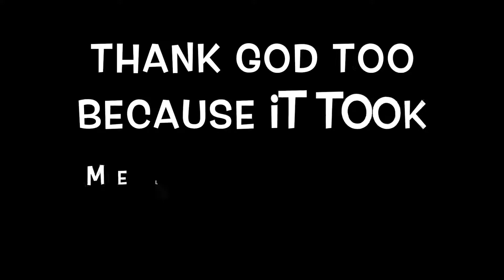Batman: Arkham Knight | Taking You Out To Space | episode 54 (blind)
The Pyro-maniacs days are over!